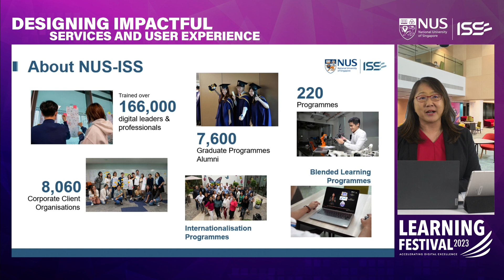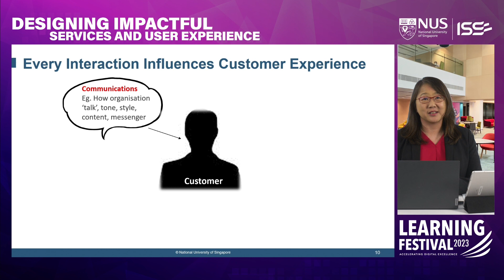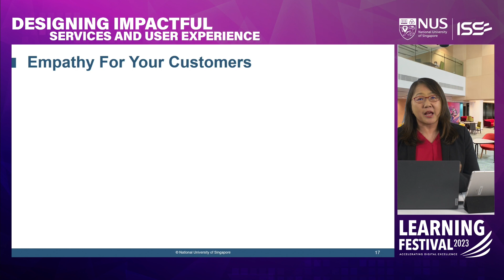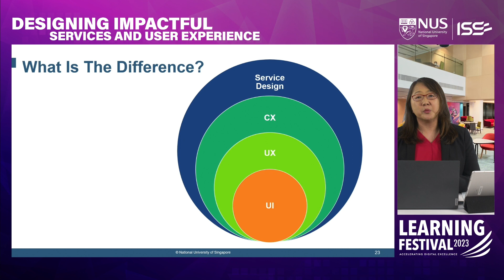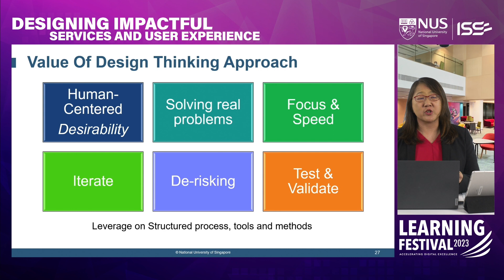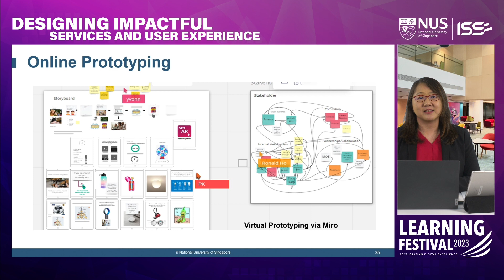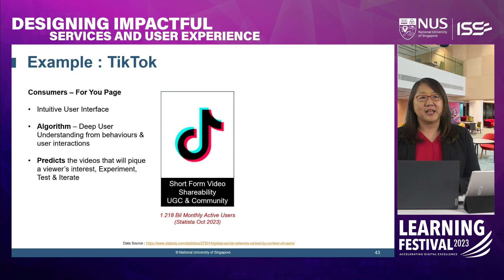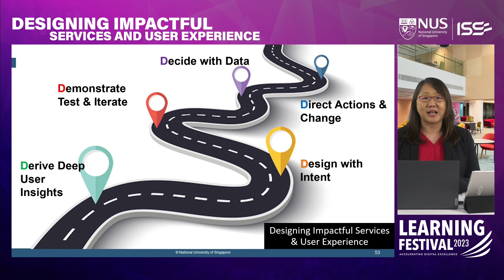LF2023: Designing Impactful Services & User Experience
In this engaging talk, we explore crafting impactful user-centric services, revealing the design principles that drive exceptional experiences. From empathetic customer journeys to innovative interfaces, learn how design can create meaningful connections, inspiring you to revolutionise your approach and drive lasting change in user satisfaction and brand success.